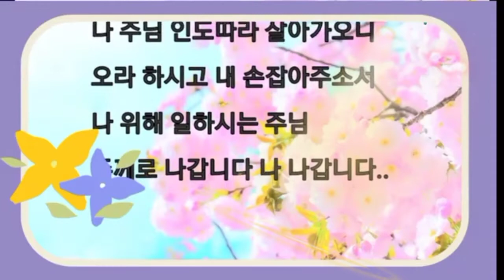시로드리는 기도 / 오라오라하시니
평전 윤병두 기도시 시낭송